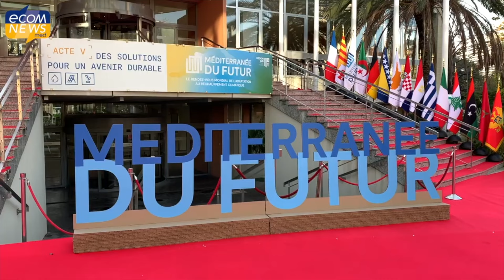Ecomnews Med franchit le cap des 1 million de vues sur Youtube !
EcomnewsMed célèbre une étape importante dans son parcours !

✨ Nous sommes ravis de partager avec vous que notre chaîne YouTube dédiée à l'information économique des pays de la Méditerranée et des échanges méditerranéens a atteint les 1 million de vues.

📽️ Depuis notre lancement en 2016, nous nous sommes efforcés de vous offrir plus de 400 reportages de qualité pour vous tenir informés sur le développement économique passionnant de la région.

Un grand merci à nos 5440 abonnés ! Restez connectés !